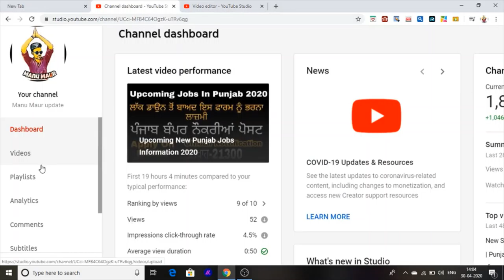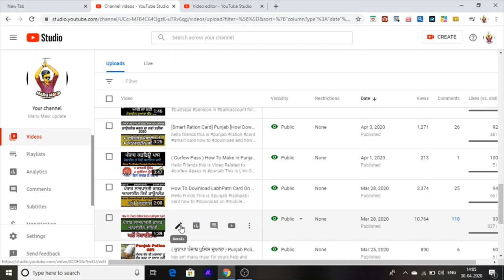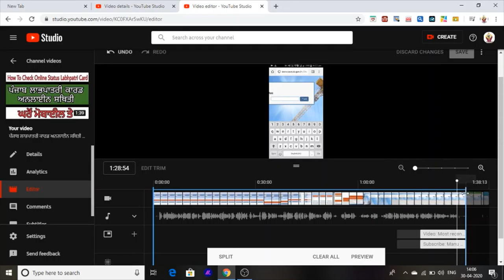How Edit You Tube Video After Uploading 2020✔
how edit